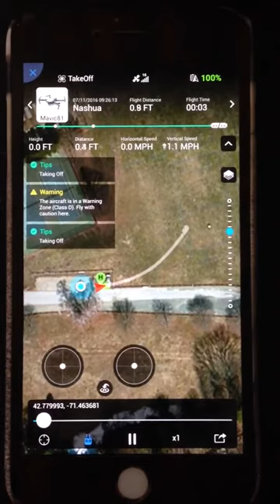DJI MAVIC GOES COMPLETELY NUTS.. WATCH THE FLIGHT LOG!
OK not sure how to explain this.

But this morning I started the Mavic and flew out about 20 feet in sport mode. At that time the Mavic took over and flew up to 395 feet spinning erratically in circles in place by itself. I nearly 💩 myself.

It stopped at this height and when I tried taking over by selecting normal mode, it continued to spin at 395 feet. Every time I would pull down on the sticks it would bounce up-and-down.

After nearly 2 minutes of sitting in place spinning the Mavic began to descend and ultimately landed by itself directly below the area it elevated to.

Once it landed I recalibrated the sticks and all was good again, except now I need a change of pants!

When I checked the flight log, it showed the left stick being activated up and to the right repeatedly.

Anyone else having these issues?